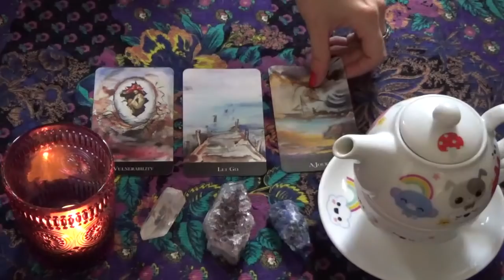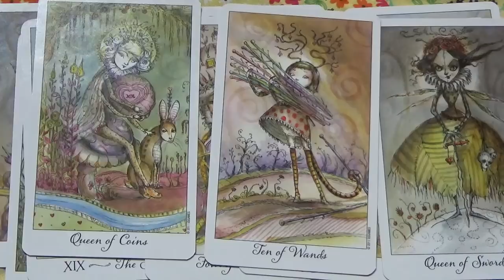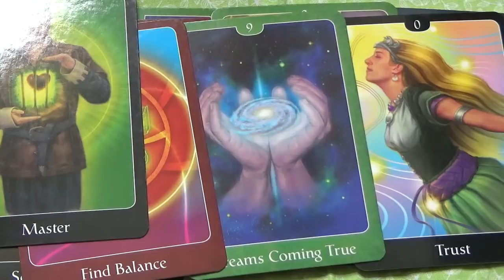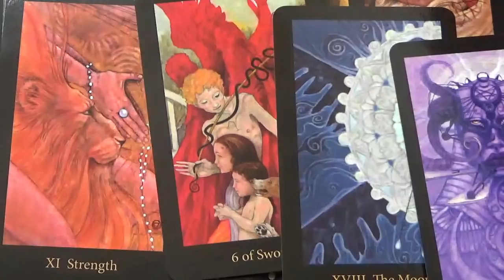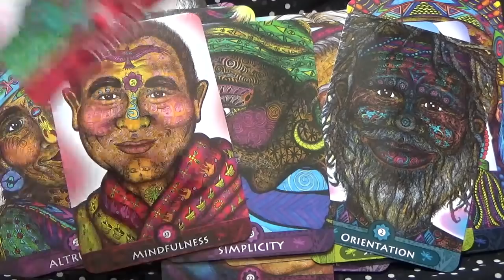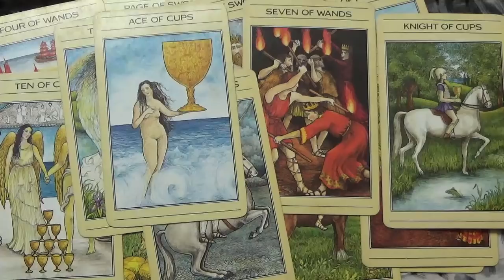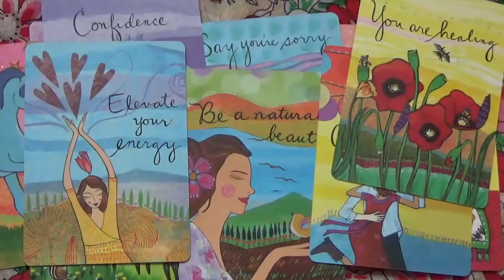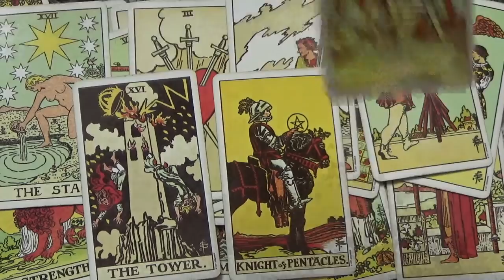SELF-LOVE SEPT: My Favourite Decks for Self-Love Work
My final video for this year's Self-Love September project takes you on a tour of the Tarot and Oracle decks that I reach for the most when I'm undertaking self-love related work or needing to bring a self-loving energy to my personal development journey. I hope that this list serves to inspire you to think about which decks you favour or perhaps to add one or two new ones to your wishlist. Let me know which decks you like the look of from my list or which are your faves for self-love stuff, poptarts!

Send me snail mail at:

Kelly-Ann Maddox
83 Ducie Street
Manchester
M1 2JQ

UK